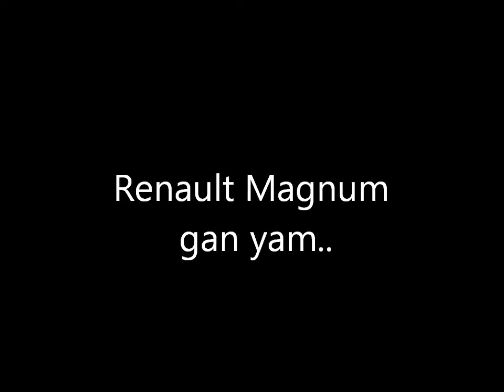Renault Magnum gan yam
Going home, trailer from Aberdeen to Newcastle. Then bobtail over to Carlisle.